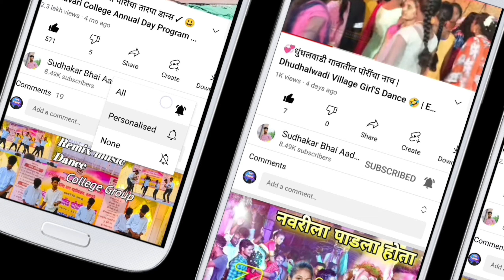RK King che lagnat 💞 | प्रीती भोये आणि Kajal Ravtya ताईसी Selfi घेण्यासाठी गर्दी 🤩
MY EQUIPMENTS :

(१)My Phone:  realme 8 (Punk Black, 128 GB)
(२) Second Phone:  realme C33 2023 (Aqua Blue, 128 GB)

Sudhakar bhai Aadivasi
From - Dahanu, Palghar ( India ) RK King che lagnat 💞 | प्रीती भोये आणि Kajal Ravtya ताईसी Selfi घेण्यासाठी गर्दी 🤩